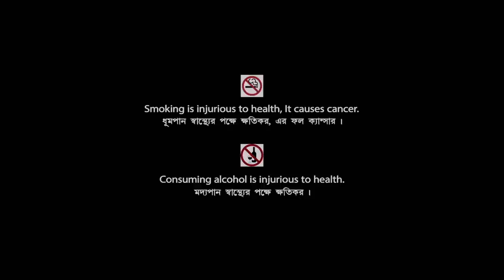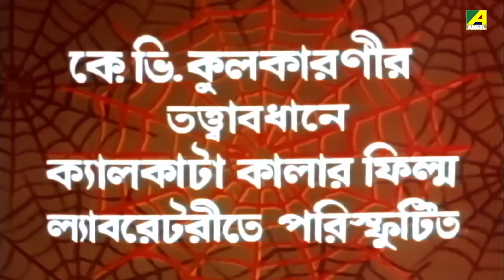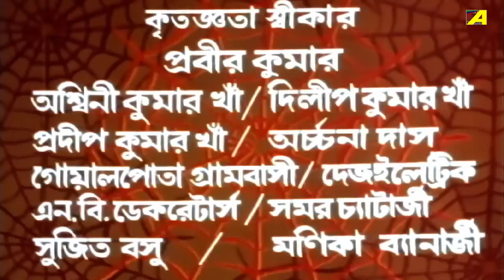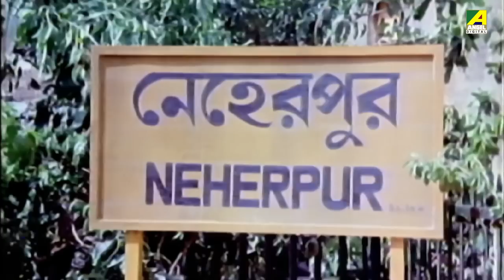Pratisodh - Bengali Full Movie | Prosenjit Chatterjee | Mahua Roy Choudhury | Sukhen Das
Watch the Bengali full movie Pratisodh : প্রতিশোধ বাংলা ছবি on YouTube. The Bengali Film Pratisodh was released in the year 1981, Directed by Sukhen Das, starring Prosenjit Chatterjee, Uttam Kumar, Mahua Roy Choudhury, Sukhen Das, Soumitra Chatterjee, Sabitri Chatterjee, Bhanu Bandopadhyay, Anup Kumar, Rabi Ghosh & Others.

Movie : Pratisodh
Language : Bengali
Genre : Drama, Action
Producer : Ratna Chatterjee
Director : Sukhen Das
Story : Bari Devi
Music Director : Ajoy Das
Lyricist : Pulak Bandyopadhyay, Samir Ghosh
Playback : Hemanta Mukherjee, Manna Dey, Tarun Banerjee, Arundhati Holme Chowdhury, Shyamashree Majumdar, Kishore Kumar
Release : 1981
Star Cast : Prosenjit Chatterjee, Uttam Kumar, Mahua Roy Choudhury, Sukhen Das, Soumitra Chatterjee, Sabitri Chatterjee, Bhanu Bandopadhyay, Anup Kumar, Rabi Ghosh, Shubhendu Chattopadhyay, Gyanesh Mukherjee, Shakuntala Barua, Mrinal Mukherjee, Shambhu Bhattacharya, Anamika Saha, Master Partho

Synopsis:::
Pratisodh' is the story of revenge. Surja Sekhar Choudhury and his son Sashanka are rich and proud landlords who don't care for the problems of the poor villagers. Raja stands up for the villagers and fights for them. Raja insults Sashanka's sister Sumita. In order to take revenge against him Sashanka deceitfully defeats Raja in a stick game and married his love Gauri. Raja challenges Surja that he must get married his daughter Sumita married to him if he wins the panchayat election. After winning the election Raja forcefully marries Sumita. Though Sumita doesn't accept this relationship initially and hates Raja and his family, she gradually falls in love with her. A tiff ensues between Sashanka and Raja when Sashanka dishonors Raja's elder sister Durga. As Raja is about to kill Sashanka Gauri comes and begs for his life. Raja spares Sashanka and he realizes his mistake. He accepts Gauri and both the families are happily united.